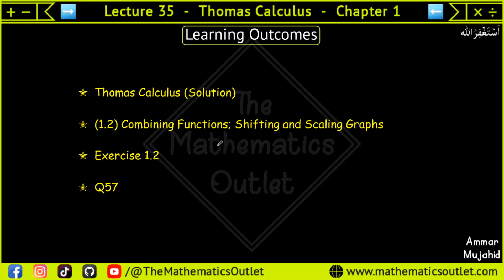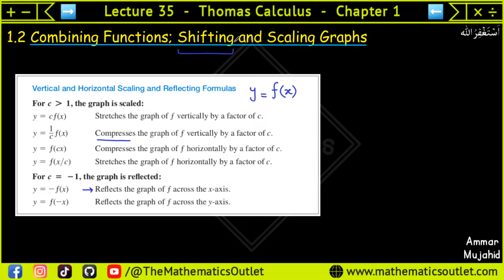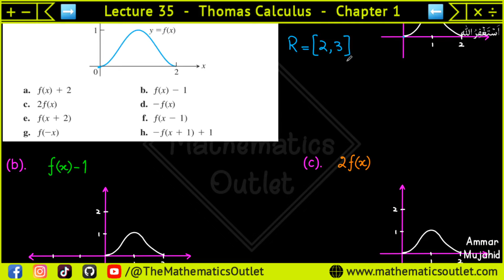Thomas Calculus exercise 1.2 Q57 | Graph stretching and compressing || Lec 35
In this lecture, we will discuss Q57 of exercise 1.2 Thomas Calculus 14th edition.

⏰ 𝙏𝙞𝙢𝙚𝙨𝙩𝙖𝙢𝙥𝙨 ⏰
Will be updated soon.